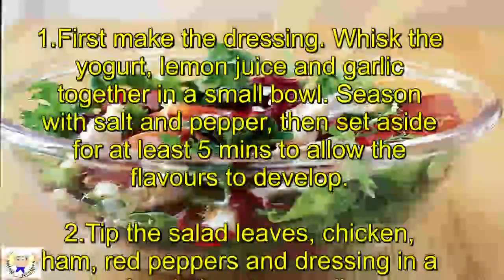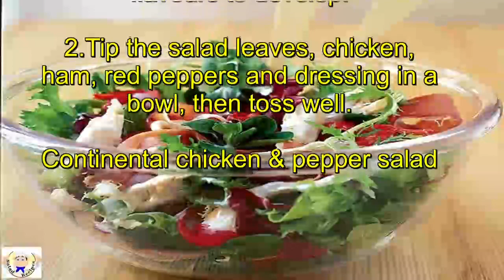Continental chicken and pepper salad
Continental chicken & pepper salad

Prep:10 mins
Easy
Serves 4 generously

Ingredients

150g pot of low-fat natural yogurt
juice of 1 lemon
1 garlic clove, crushed
180g bag Continental salad (leaves such as lollo rosso, frisée, lamb's lettuce, oak leaf)
1 whole ready-roasted chicken, skinned and meat torn into pieces
85g pack prosciutto or Serrano ham, torn into large pieces
3 roasted red peppers from a jar, cut into strips

Method

1.First make the dressing. Whisk the yogurt, lemon juice and garlic together in a small bowl. Season with salt and pepper, then set aside for at least 5 mins to allow the flavours to develop.

2.Tip the salad leaves, chicken, ham, red peppers and dressing in a bowl, then toss well.